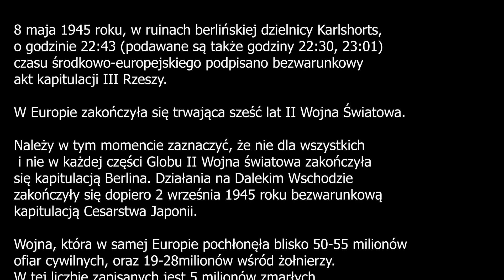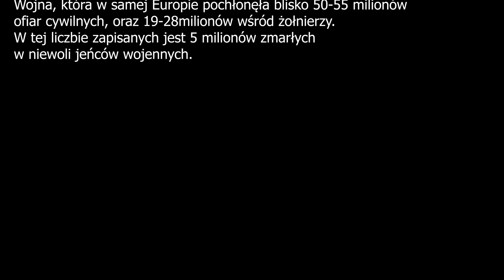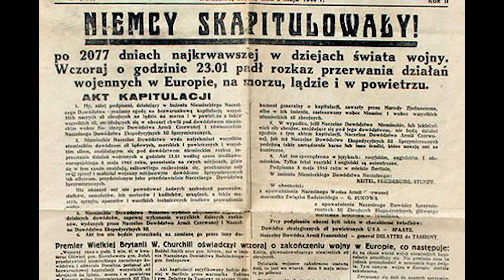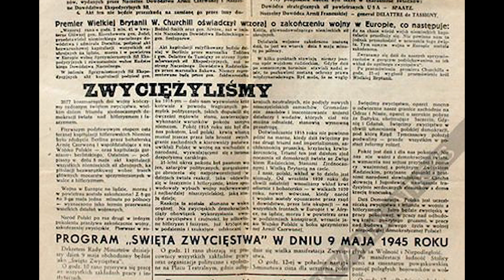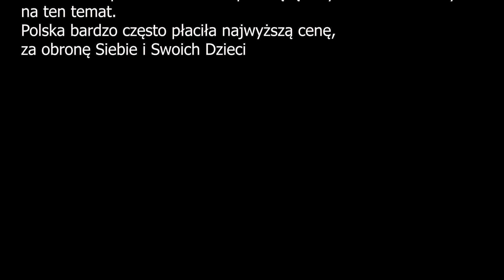8 maja Dzień Zwycięstwa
8 maja 1945 roku, w ruinach berlińskiej dzielnicy Karlshorts, o godzinie 22:43 (podawane są także godziny 22:30, 23:01) czasu środkowo-europejskiego podpisano bezwarunkowy akt kapitulacji III Rzeszy. W Europie zakończyła się trwająca sześć lat II Wojna Światowa.
Należy w tym momencie zaznaczyć, że nie dla wszystkich i nie w każdej części Globu II Wojna światowa zakończyła się kapitulacją Berlina. Działania na Dalekim Wschodzie zakończyły się dopiero 2 września 1945 roku bezwarunkową kapitulacją Cesarstwa Japonii.
Wojna, która w samej Europie pochłonęła blisko 50-55 milionów ofiar cywilnych, oraz 19-28milionów wśród żołnierzy. W tej liczbie zapisanych jest 5 milionów zmarłych w niewoli jeńców wojennych.
II Wojna Światowa rozpoczęła się niezapowiedzianym atakiem wojsk hitlerowskich na Polskę 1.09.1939 roku. Przez pierwsze trzy dni w konflikcie brały udział tylko dwa państwa. Trzeciego września wojnę III Rzeszy wypowiedziały Francja i Wielka Brytania. 17 września, bez żadnego wcześniejszego wypowiedzenia umowy pomiędzy Polską a ZSRR, wschodnie tereny Rzeczpospolitej zaatakowała Armia Czerwona.
Można więc powiedzieć, że oficjalnie wojna światowa, rozpoczęła się trzeciego września, a zakończyła 8 maja, w 1945 roku. Nie od zawsze w Polsce świętowaliśmy zwycięstwo nad III Rzeszą 8 maja. Aż do roku 2015 obowiązywało Narodowe Święto Zwycięstwa i Wolności ustanowione dekretem 8 maja 1945 roku zatwierdzonym przez Krajową Radę Narodową pod przewodnictwem Bolesława Bieruta.
Dekret ten obwieścił, że święto, popularnie nazywane „Dniem Zwycięstwa” w Polsce, obchodzono 9 maja, zgodnie z czasem moskiewskim.
W 2015 roku nastąpił długo oczekiwany przełom i ustanowiono 8 maja Narodowym Dniem Zwycięstwa jednocześnie znosząc dotychczasowe obchody 9 maja.
Największą ofiarą IIWŚ była Rzeczpospolita Polska. Wg współczesnych wyliczeń, za przeprowadzone na terenie naszego kraju akty ludobójstwa, mordów w obozach, zniszczenia infrastruktury, zbombardowanych miast, czy wreszcie zrównanej z ziemią stolicy Polski Warszawy, rachunek wynosi od 5bln 450mld, do nawet 6bln200mld.
Sprawa wypłaty ewentualnych reparacji wojennych jest dzisiaj bardzo skomplikowana i może poświęcę inny materiał filmowy na ten temat.
Polska bardzo często płaciła najwyższą cenę, za obronę Siebie i Swoich Dzieci., kiedy przychodziło bronić naszych granic, suwerenności Polski i Polaków. Nasze położenie geograficzne jest i błogosławieństwem i naszym przekleństwem.
Cześć Pamięci wszystkim ofiarom hitlerowskiej III Rzeszy, oraz stalinowskiego ZSRR.
Ścieżka dźwiękowa "Warszawianka" 1831 fr. La Varsovienne - Pieśń patriotyczna
Chór Polskiego Radia, Orkiestra Polskiego Radia
Drogi do niepodległości. Pieśni powstańcze, legionowe i wojenne